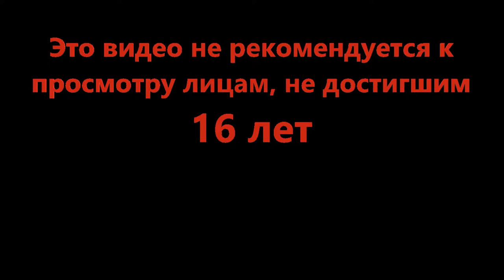Не зли мага - Wacky Wizards (Roblox)